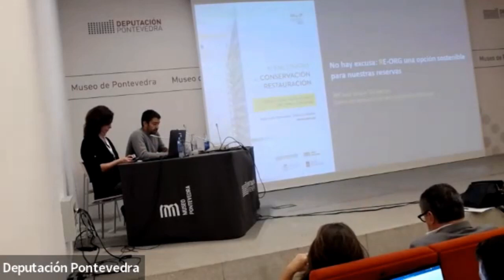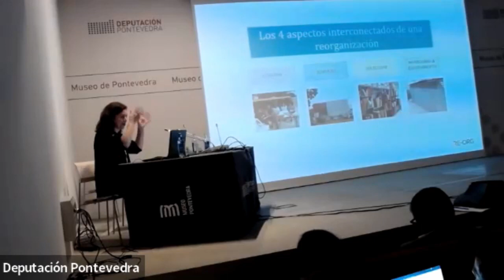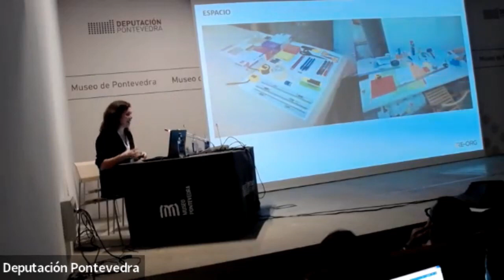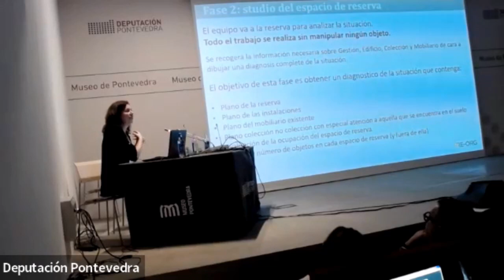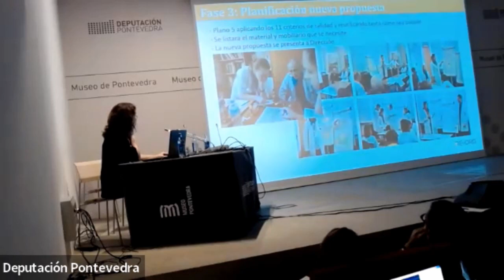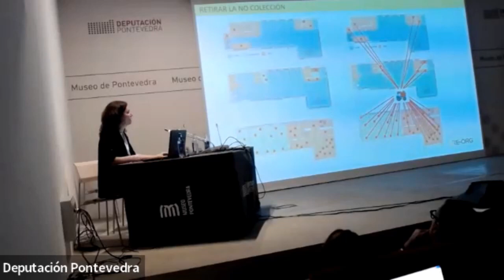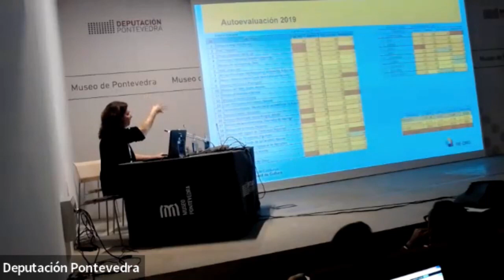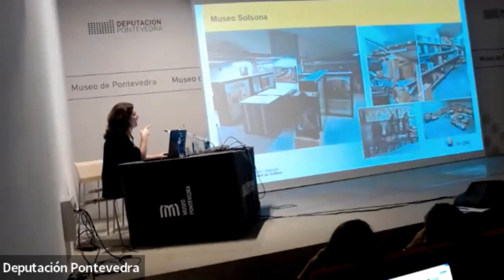Mª José Gracia: ‘Non hai excusa: RE ORG, unha opción sostible para as nosas reservas’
Intervención de Mª José Gracia Tarragona, coordinadora de Conservación Preventiva do Centre de Restauració de Béns Mobles de Catalunya (CRBMC), no ‘XI Encontro de Conservación e Restauración. Deseño e xestión das salas de reserva: onde comeza a conservación’. Museo de Pontevedra, 24 de novembro de 2022.